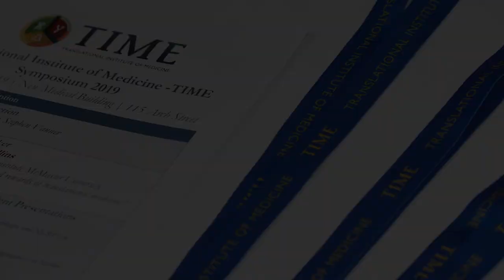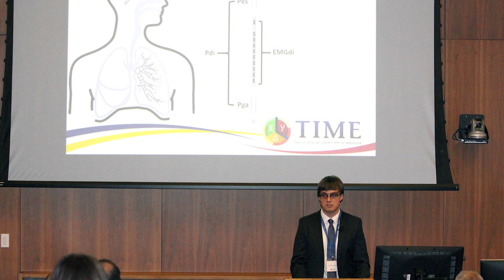Translational Institute of Medicine (TIME) 2019 Symposium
Held on Nov 15, 2019 in the School of Medicine Building.